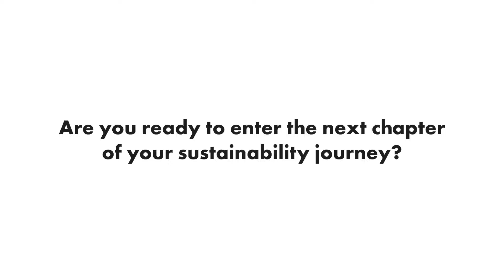UPM Leuna Biorefinery is progressing well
UPM Biochemicals offers innovative, sustainable and competitive wood-based biochemicals for replacing fossil-based raw materials and helping to improve the environmental performance in various applications. End-use segments for renewable glycols include textiles, PET bottles, packaging, coolants, composites, pharmaceuticals, cosmetics and detergents. Lignin-based Renewable Functional Fillers (RFF) offer a sustainable alternative to carbon black and precipitated silica in a broad range of rubber and plastic applications. UPM is building an industrial scale biorefinery in Leuna, Germany to convert solid wood into next generation biochemicals. UPM Biochemicals is accelerating the transition to a circular bioeconomy – where renewable feedstocks, sustainable production and sustainable consumption are the new normal.